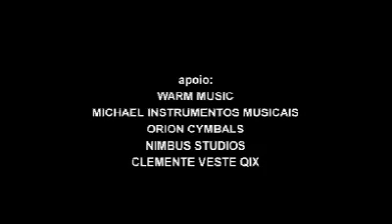"Trovoa" e "Truques com facas" - Maurício Pereira no Estúdio Showlivre 2007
Maurício Pereira é o destaque do Estúdio Showlivre transmitido em 2008.

Confira a playlist com os clipes do Maurício Pereira no Estúdio Showlivre